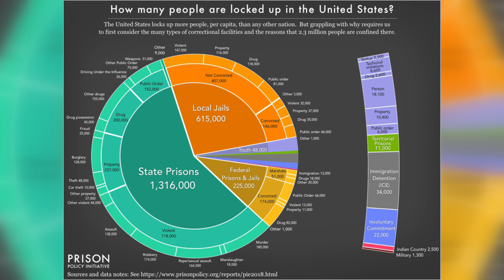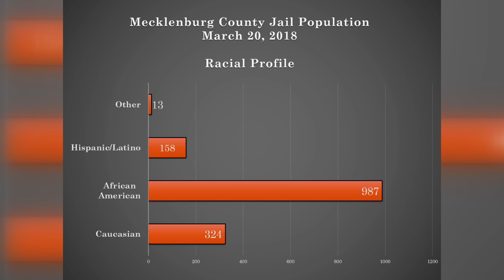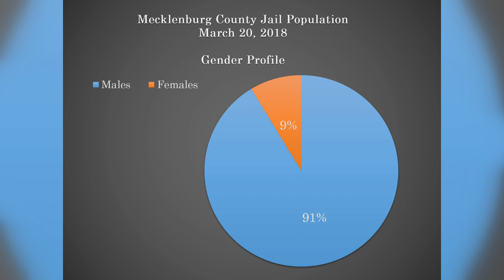WBTV Community Conversation: Race and Justice